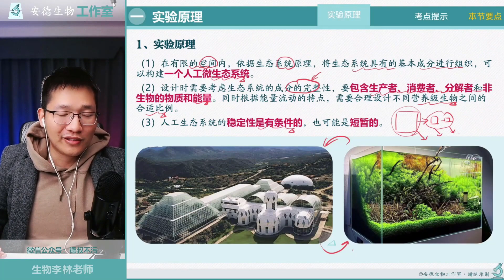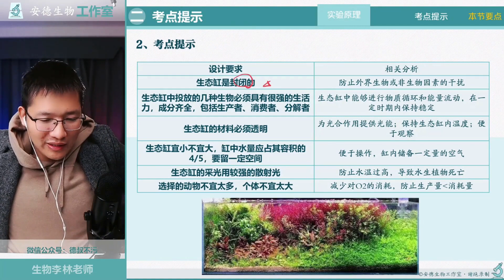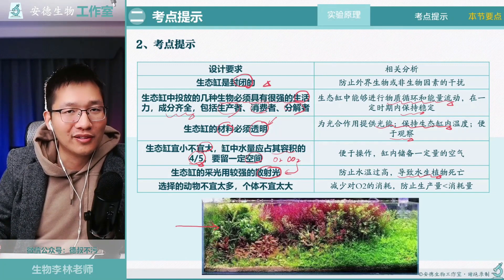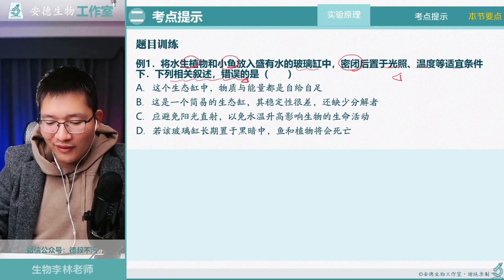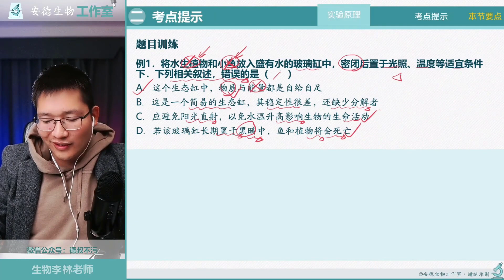32 【实验课】实验4 设计制作生态缸，观察其稳定性